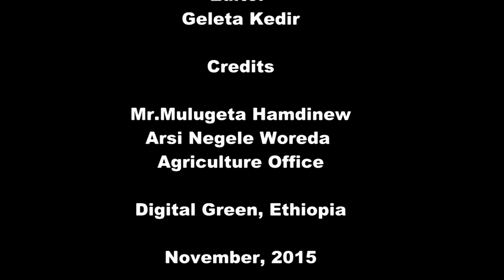Benfits of Digital Green approach on agricultural extension